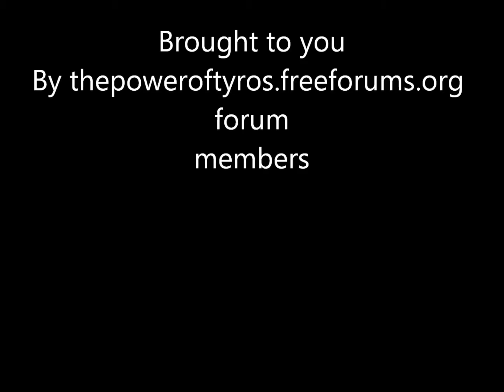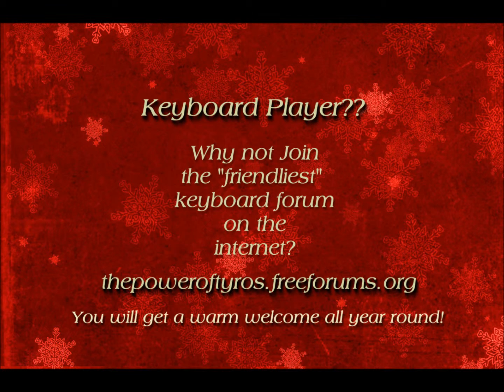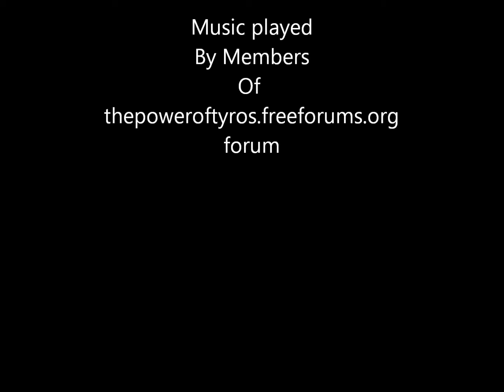Tulkoon Joulu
Recorded On A Yamaha PSR S950 Keyboard
Played By Juke